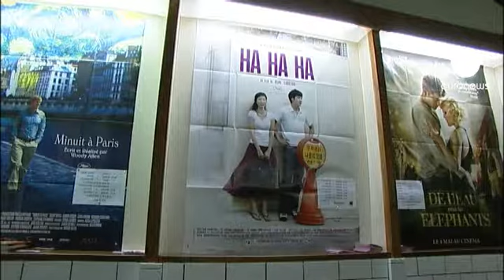euronews reporter - Cinéma européen : la guerre du grand écran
En Europe, les petites salles de cinéma se font aussi rares que les films en noir et blanc. Leur survie dépend de la diffusion des blockbusters, ce qui est peu favorable à une industrie européenne dont la moitié des films n'ont pas réussi à être projetés sur grand écran l'an passé.

Comment préserver la place de l'Europe au cinéma ? C'est dans Reporter.